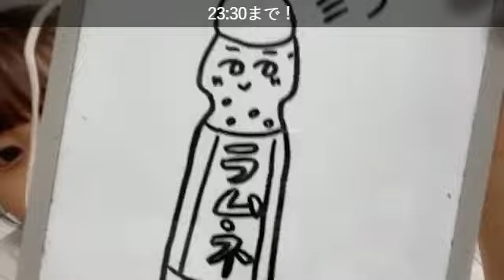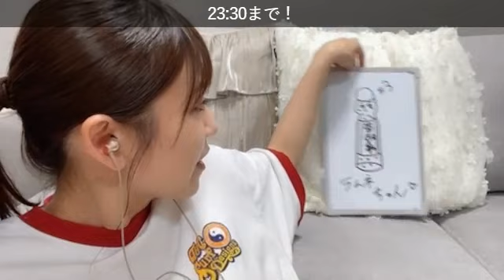【武田雛歩】体操服？6年4組で給食？SR配信 @たけやま3.5 2022.8.26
0:00 スタート
3:28 体操服配信♪
11:58 給食当番エピソード
14:38 小学生時代6-1
15:05 6年4組給食写真
18:02 1位塩むすび、2位梅
20:45 最近会えてますか？
23:50 みかんご飯
24:33 Tシャツ披露